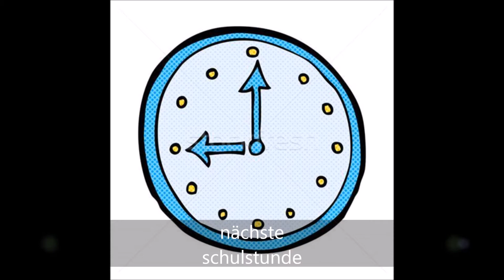Katzen-Story | Folge 3 | Staffel 1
Ein neues Format Namens "Katzen-Story" gibt es ab jetzt jeden Samstag um 18 Uhr hier auf meinem Kanal *-*

Hauptpersonen sind Paulchen von iHowleen und Simba von Lea